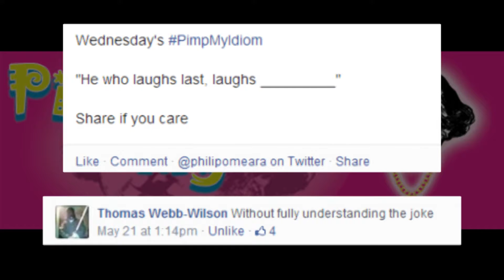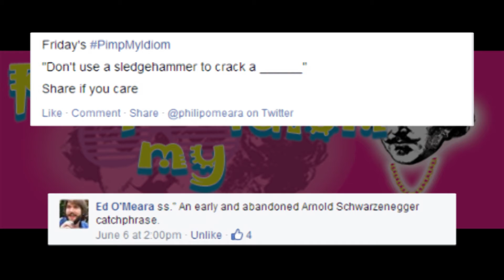PimpMyIdiom top 10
Celebrating the official launch of the Pimp My Idiom facebook page!